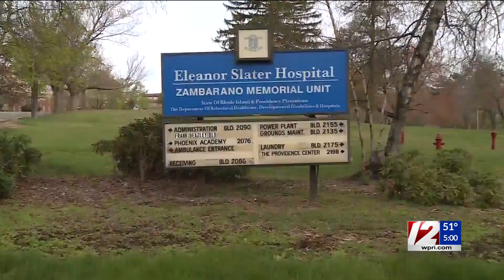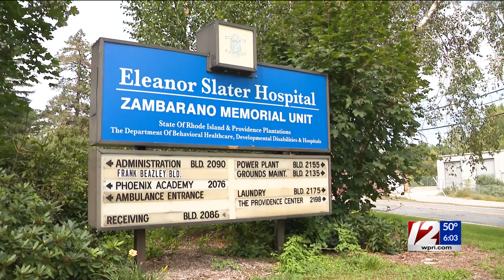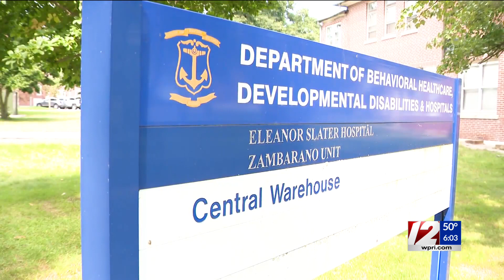Zambarano hospital cottages could house homeless families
Rhode Island leaders are reviewing a plan to provide shelter for homeless families at the Eleanor Slater Hospital campus in Burrillville.